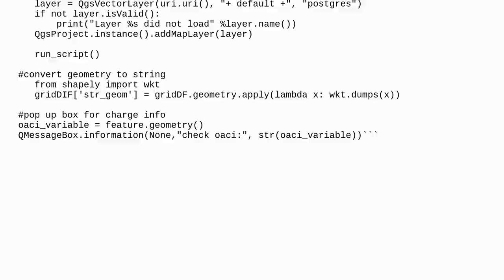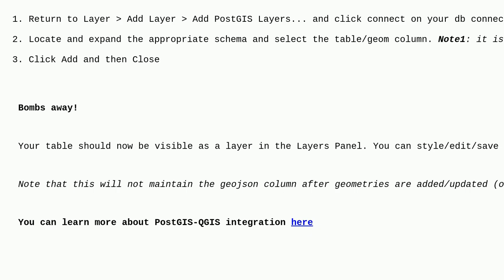Gis: Creating a plugin to automatically update either a line, point or polygon to a PostGIS datab...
Creating a plugin to automatically update either a line, point or polygon to a PostGIS database and turn the geometry into a GeoJSON

A special thanks goes out to the community

  qgis qgis-plugins pyqgis